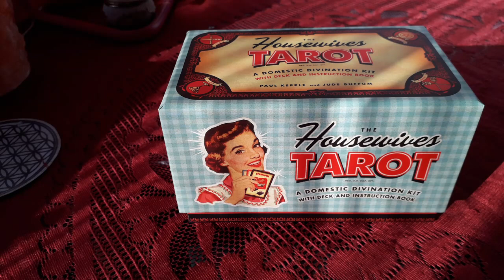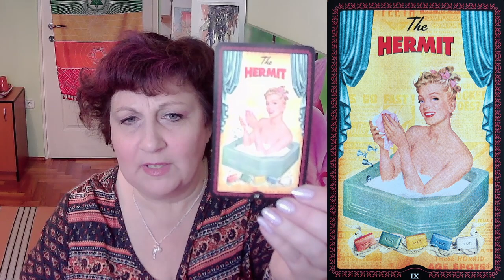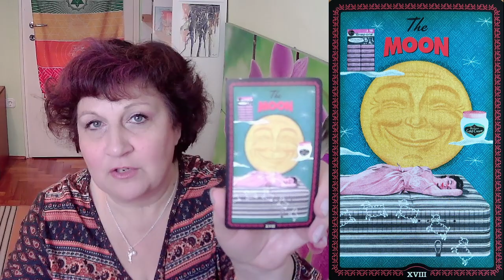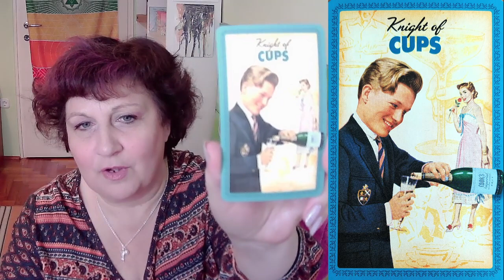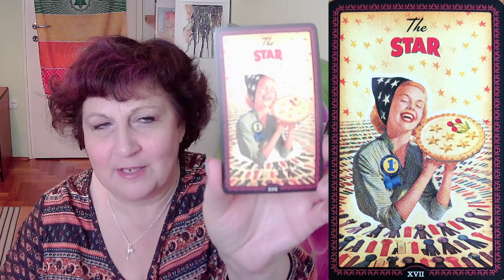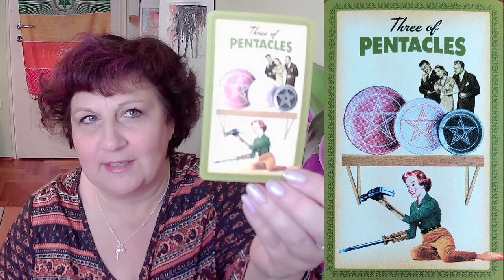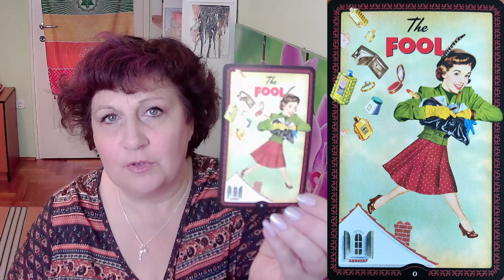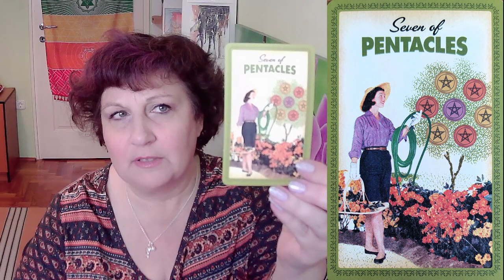Fókuszban a párkapcsolat - 4. nap - Harmóniateremtés a párkapcsolatban